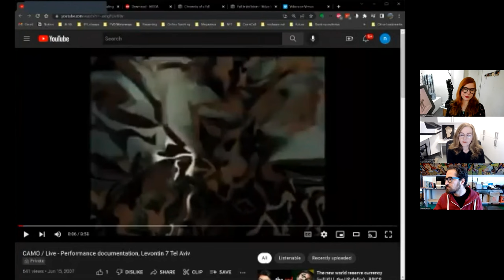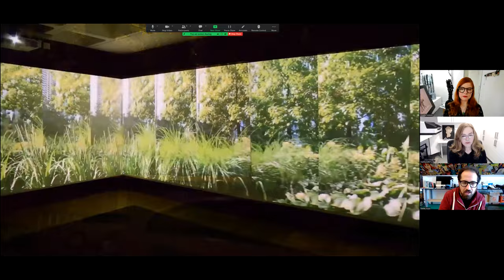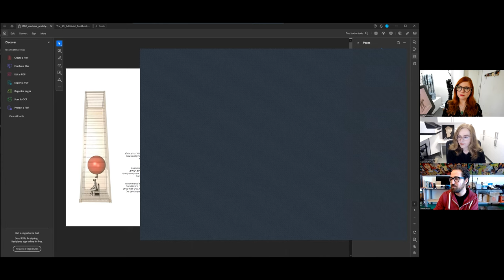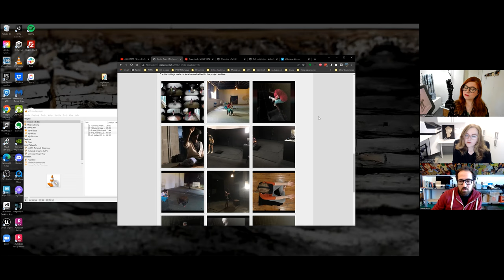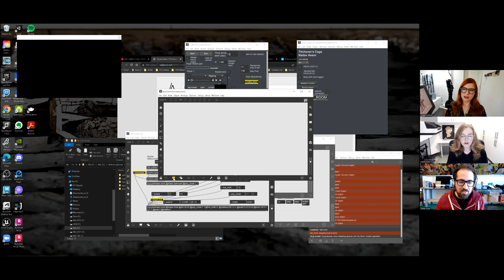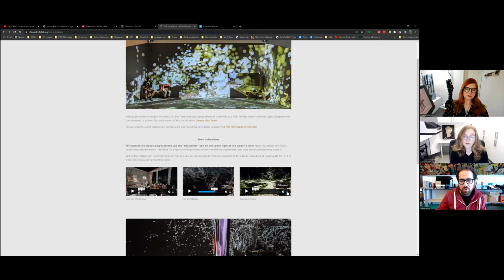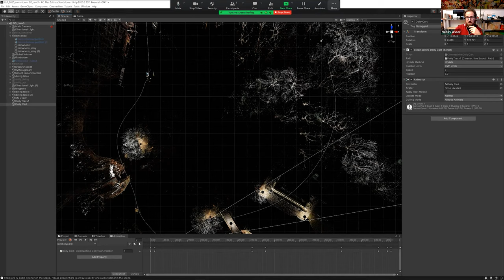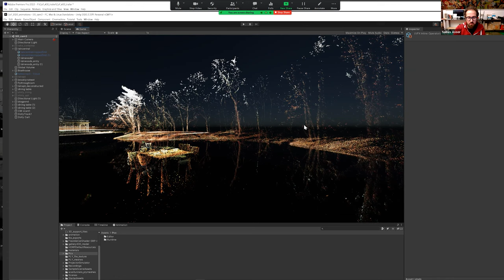File Exchange Episode 18 with Nadav Assor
Our guest for this episode was Nadav Assor.  Assor’s work takes on systems of technological mediation that are frequently military-industrial  in origin, from eye-tracking cameras to drones, telepresence-robots and mixed-reality environments. Low-fi versions of these are critically repurposed in his work to function as a means for creating communities, connections, intimate human dialog and visceral audio-visual-tactile experiences.

Assor’s videos, installations and performances have been featured in film festivals, museums, galleries, and live venues across North America, Europe, and Asia. Recent venues include Arsenal Berlin, the Oberhausen Film Festival, Video Vortex XI at Kochi-Muziris, India, Hong-Gah Museum Taipei, La Casa Encendida Madrid, Edith-Russ Haus Oldenburg, Transmediale Festival Berlin, the Soundwave Biennial San Francisco, Residency Unlimited NYC, Julie M Gallery Toronto + Tel Aviv, Fridman Gallery NYC and more.

Assor’s work has been reviewed in publications such as Artforum, Vice Motherboard, Art Monthly UK and Haaretz, and recently featured in “Rêvolution Digitale”, an overview of international digital art by CANAL’s Museum TV channel. His single channel video work is distributed through Video Data Bank, Chicago. He is an Associate Professor of Expanded Media at Connecticut College’s Studio Art department and is the Director of the Ammerman Center for Arts and Technology there. He is a current Fellow at the Open Documentary Lab at MIT.

Some of the links we mentioned in the discussion:

- Chronicle of a Fall's project website
- Hyperallergic's review of Chronicle of a Fall
- Contact, the exhibition Nadav organized at Connecticut College that features many digital artists including Peter Burr, Channel Choi, Sujin Kim, Joel Ong and more, open now through December 10th.